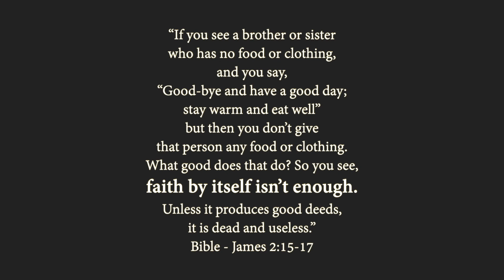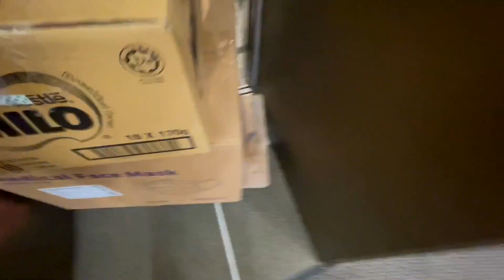Pandemic Support by ULTIMATE UNITED, March 2nd 2022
Thank you so much for your prayer support. We have been received calls from the families in the community requesting help because of their situation with Covid-19/Omicron positive. UU has been sending out food packages and rapid tests and other resources to support the affected families. But the need is huge, and we need your support and prayers.
If you are able to help in any way, please let us know.

1) Resource Collection (many are self quarantined at home that needs resource supply)
Food (any kind of dry food, rice, noodles, oil, can food, bread, eggs, etc)
Medicines for adults and children (painkiller, cough, fever, etc )
Vitamins C, E
Rapid test kits
Wet Tissues
Cleaning agents
Sanitizers
Fresh fruit (Orange / Lemon), etc

2) Manpower (we are very much short-handed in this time period as two of our staff are in self-quarantine, and we are running three places, tutorial, charity sales, and UU place operations) we need people to help with the following:

Summer school online tutorial/activities - Monday to Friday 2:30pm to 7:00pm, details to be advised, helping NCS students to learn Chinese from Mar to Apr.

Operation Volunteers - preparing the resource, packing, and delivery (Monday to Friday, any time between 11am to 8pm)

3) Love offering - support for buying resources and operation cost of UU
Bank: Hang Seng Bank
A/C: Ultimate United
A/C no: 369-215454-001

Registered IRD file no: 91/17352

Thank you so much for your kindness and continue support to walk alongside us. Your prayers are deeply appreciated.

May God bless you and keep you safe.